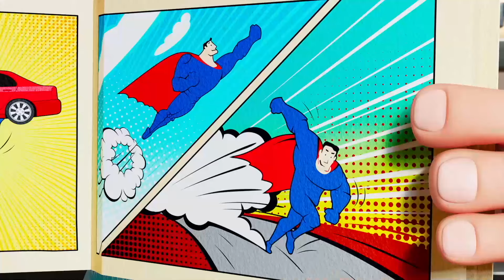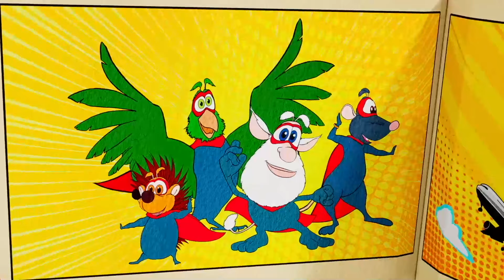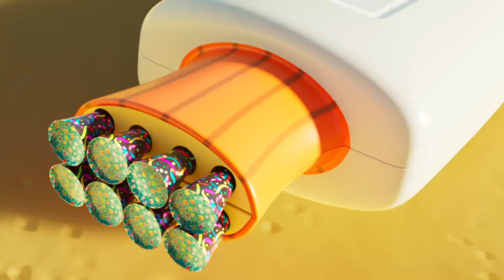Virtual Reality バーチャルリアリティ 🥽 Booba ⭐ NEW ⭐ 子供向けの面白い漫画🌟 Super Toons TV アニメ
面白い子供向け漫画の新しいエピソードを視聴する ☝️ 登録して、新作アニメを視聴する Super Toons TV アニメ 👈 未来から来たブーバは、仮想現実メガネをかけて、楽しいアーケード ゲームのように世界を旅します 🥽

Booba from the Future puts on virtual reality glasses and travels through worlds like in fun arcade games🥽